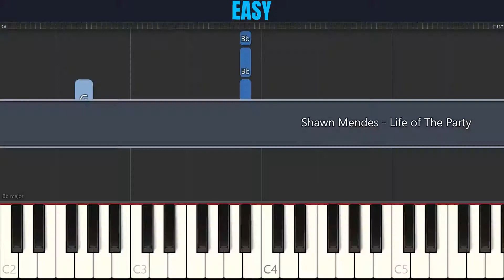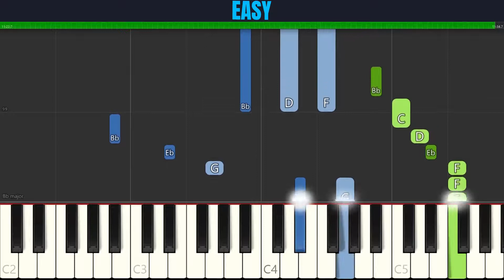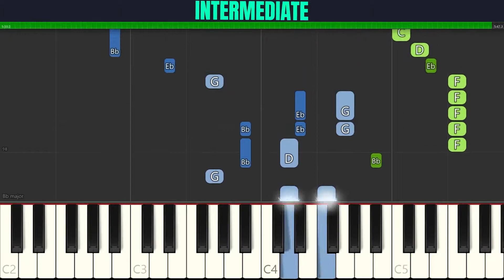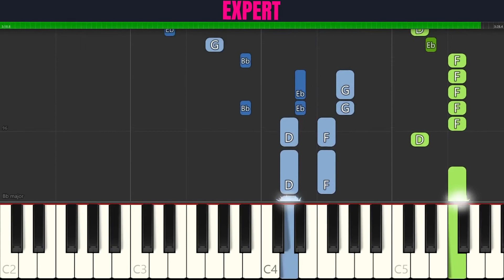Shawn Mendes - Life Of The Party | 3-LEVELS Piano Tutorial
Choose your level for Shawn Mendes - Life Of The Party (Piano Tutorial):

00:00 Easy
11:47 Intermediate
17:42 Expert

About:
"Life of the Party" is the debut single recorded by Canadian singer Shawn Mendes from his extended play (EP) The Shawn Mendes EP and debut studio album Handwritten (2015). Written by Ido Zmishlany and Scott Harris, it was recorded in Toronto, Ontario and released on June 26, 2014.

Lyrics:
I love it when you just don't care
I love it when you dance like there's nobody there
So when it gets hard, don't be afraid
We don't care what them people say
I love it when you don't take no
I love it when you do what you want 'cause you just said so
Let them all go home, we out late
We don't have to be ordinary
Make your best mistakes
'Cause we don't have the time to be sorry
So baby, be the life of the party
I'm tellin' you to take your shot, it might be scary
Hearts are gonna break
Together we can just let go
Pretend like there's no one else here that we know
Slow dance, fall in love as the club track plays
I'm tellin' you, take your shot, it might be scary
Come out tonight, come out tonight
There's no one standin' in your way
So don't let 'em keep you down
Oh, you know you can't give up

Songwriters: Ido Zmishlany / Scott Harris Friedman